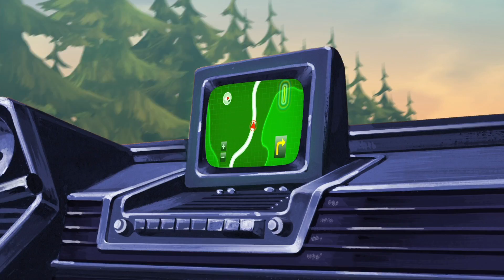Scooby-Doo! in italiano | Malfunzionamento del GPS sulla Macchina del Mistero | WB Kids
La gang si sta dirigendo verso la scuola della sorella di Welma, Whirlen Merlin Magic Academy, ma sembra che il GPS non funzioni correttamente…

Segui le avventure di Scooby e della Mystery Incorporated mentre cercano indizi, inseguono i cattivi e mangiano chili di Scooby Snacks!

Scooby-Doo! è disponibile sul Digitale!

INSCRIVITI PER AVERE NUOVI VIDEO OGNI SETTIMANA!